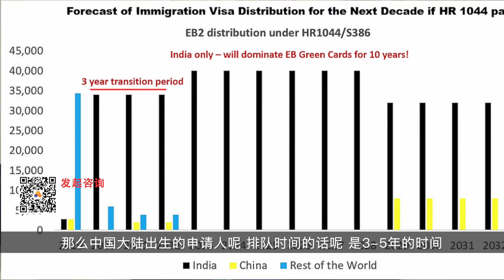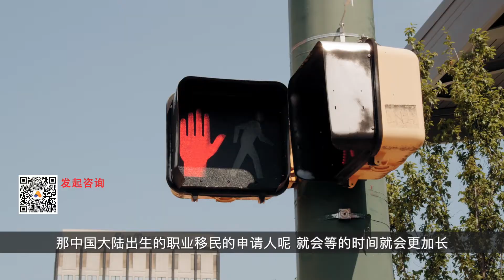【移民法案HR 1044 & S386】取消国别限制？华人拿绿卡更难？Is it more difficult for Chinese to get a green card?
hr1044 s386 green card#移民
本期介绍：
2020年12月2日在众议院和参议院分别有两个法案被提起（HR1044 & S386），这两个法案的内容几乎是一样的，主要内容为：
一、家庭移民的类别 从原来每个国家限制7%提高到15%；
二、职业移民取消国别限制；
三、取消了1992年设立的中国学生保护法案。
更多影响和分析请看曹律师解读。

Guest Speaker:
Attorney: Lani Cao